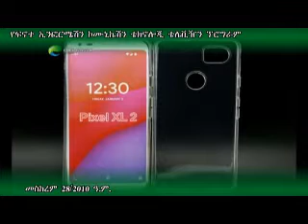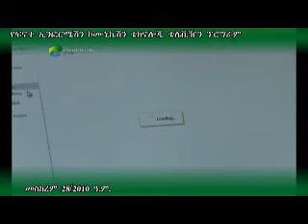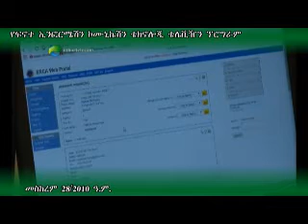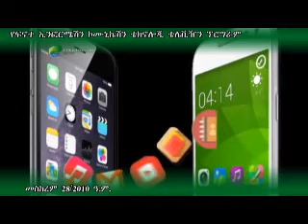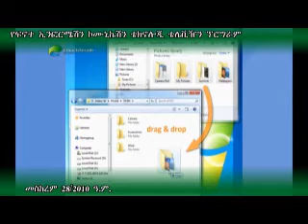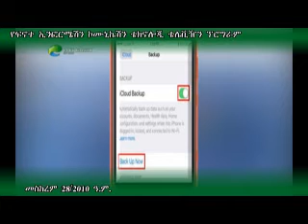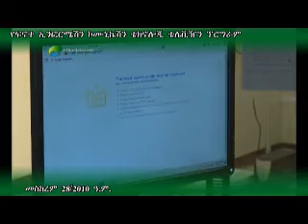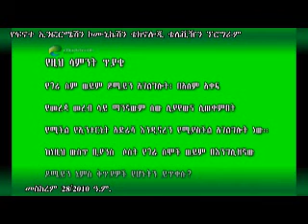ፍኖተ አይ.ሲ.ቲ የቴሌቪዥን ፕሮግራም መስከረም 28, 2010 ዓ.ም